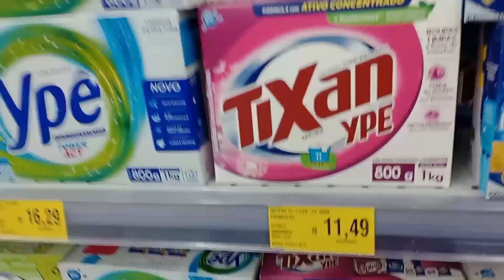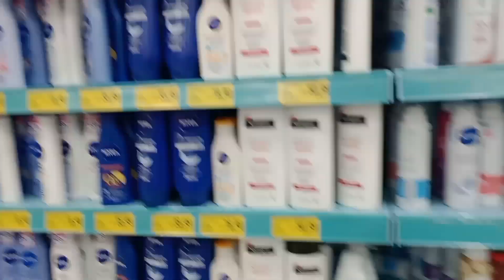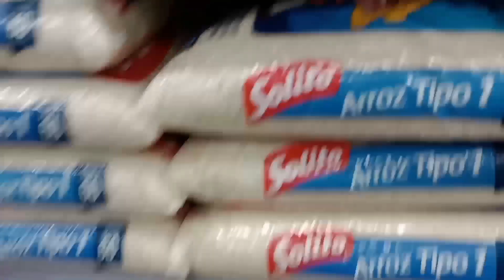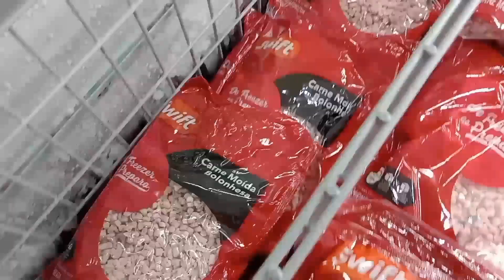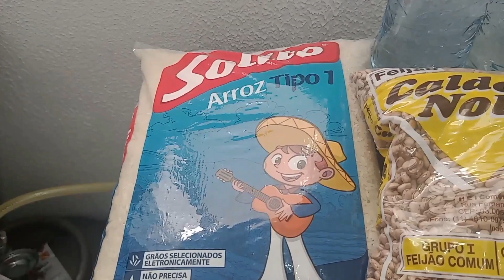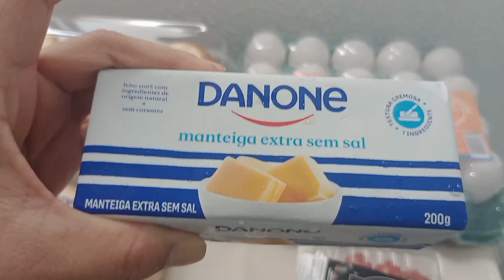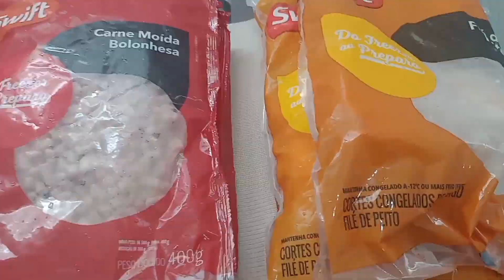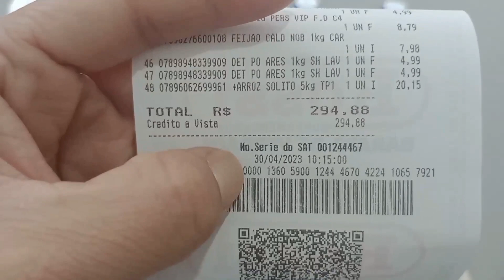COMPRAS DO MÊS MORANDO SOZINHA/ A COMPRA MAIS CARA QUE JÁ FIZ 🛒✨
Oi oi gente ❤️ bem vindos a mais um vídeo do Canal. No vídeo de hoje temos COMPRAS DO MÊS morando sozinha a compra mais cara que já fiz durante esses  5 meses morando sozinha, vamos conferir tudo que comprei e o valor total da compra. Então vem comigo😃

músicas livres de direitos autorais disponível para uso comercial:

Class A - Curtis Cole